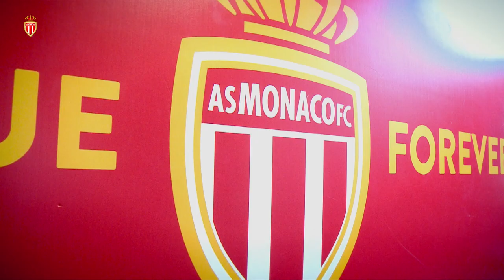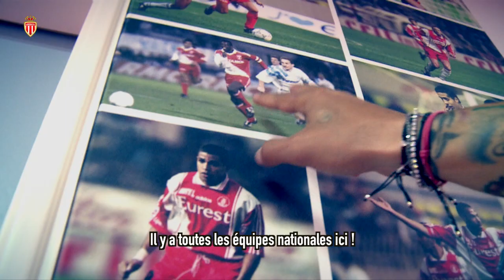Javier Chevanton : "Des souvenirs magnifiques à Monaco"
Javier Chevanton était de passage à Monaco et a retrouvé le Louis-II pour son plus grand plaisir. "L'animal" de son surnom, a laissé un bon souvenir sur le Rocher, avec 27 buts en deux saisons. Reportage.